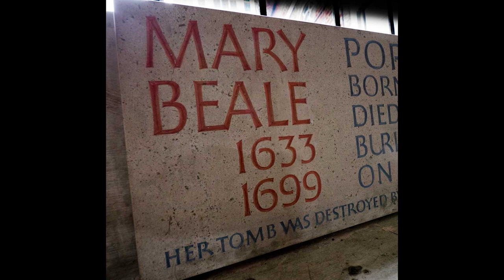Pioneers: Women in British Art - Mary Beale ‘Portrait of a Gentleman’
This portrait of a bewigged gentleman was painted by Mary Beale, one of the first professional female English artists. Beale was a talented and prolific painter working in the Stuart period; in this film Philip explores her intimate portrait of an unknown sitter, currently on display at Philip Mould & Company as part of our exhibition, ‘Pioneers: 500 Years of Women in British Art’.